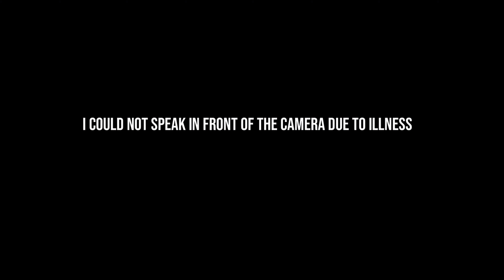EID VLOG ✨ || Mahmud Raif || vlog 19